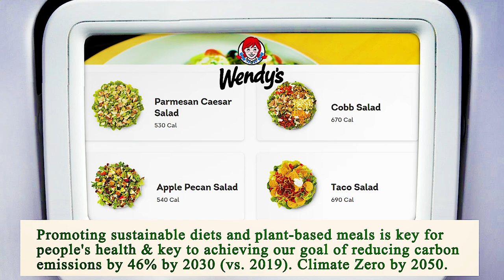Close to Me Restaurant Manhattan 10007 NY, New York County, New York, United States